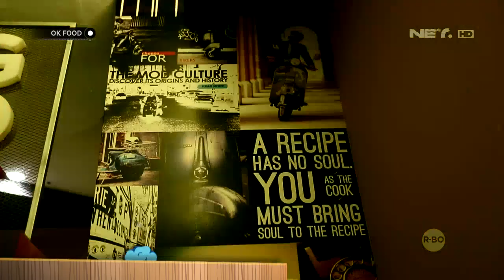Rasa Minuman Ini Bikin Kang Peppy Surprise